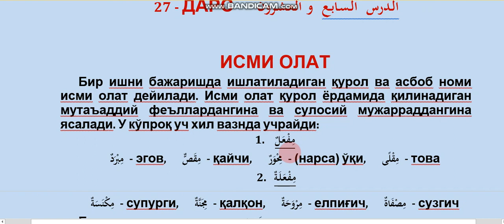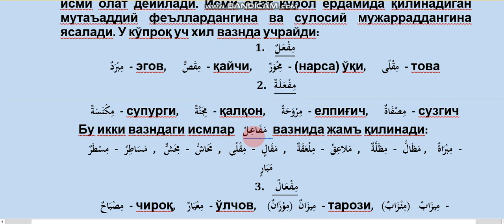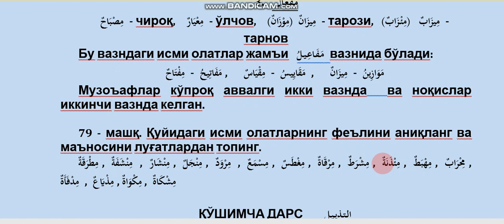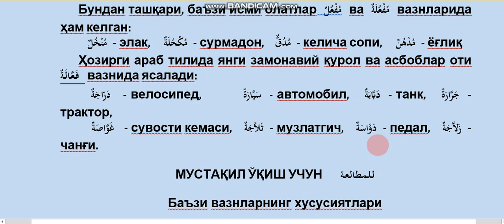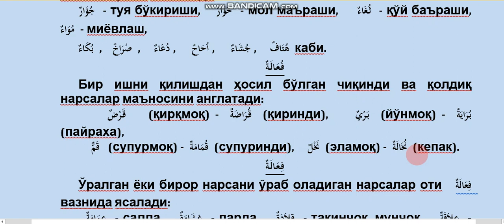27 dars Ismi olat